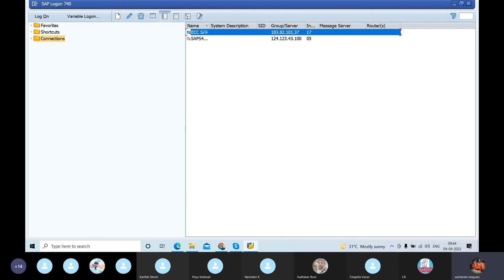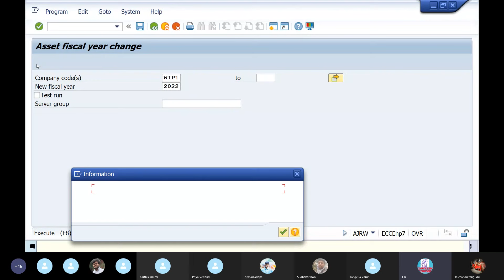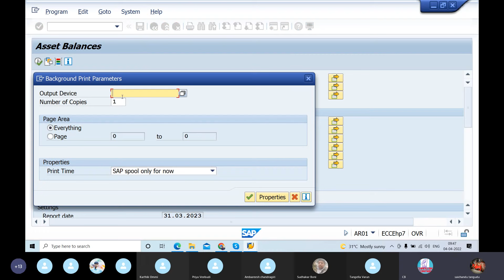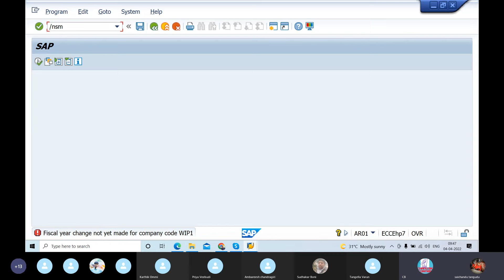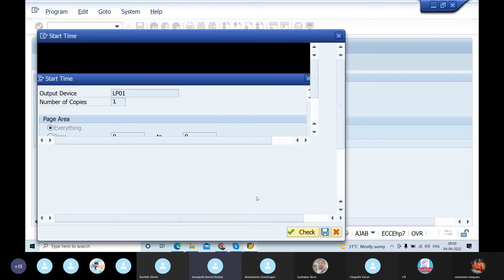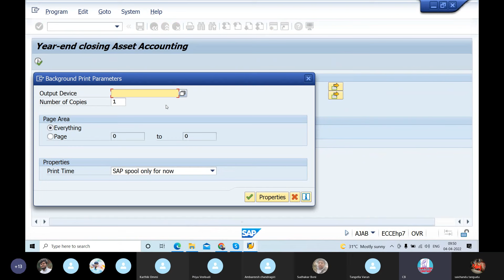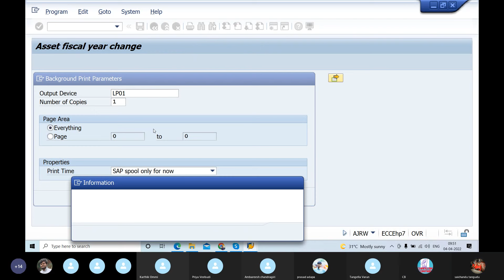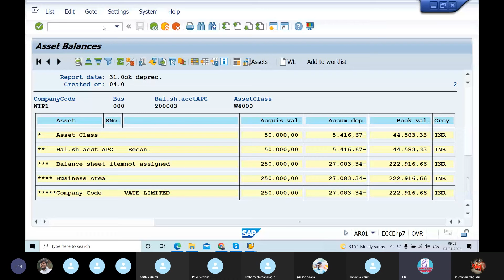SAP FICO Video Tutorials in Telugu| Asset retirement entry posting| Best SAP FICO Training in Telugu